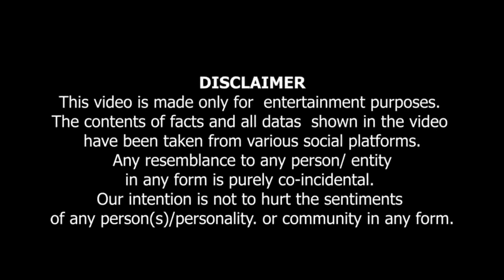Larki Shadi Se pahle Aur shadi Kay Baad | لڑکی شادی سے پہلے اور شادی کے بعد